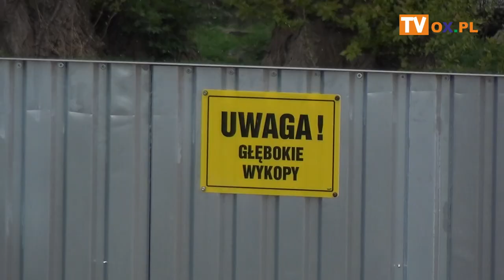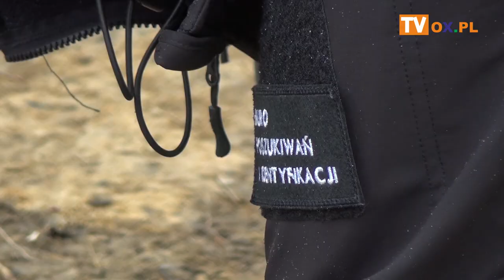Nie znaleziono szczątków ludzkich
W piątek (12.04) specjaliści z Biura Poszukiwań
┌ Rozwiń Opis
 i Identyfikacji IPN zakończyli prace archeologiczne w „Ogrodzie Kotasa” (teren sąsiadujący z LO im. A. Osuchowskiego) w Cieszynie. Celem prac była weryfikacja informacji o występowaniu w tym miejscu tajnych pochówków. Jak już wiemy na danym terenie nie odnaleziono szczątków ludzkich.